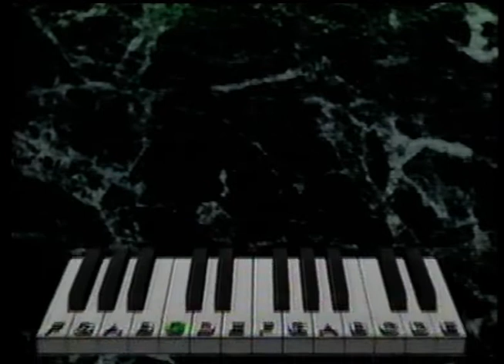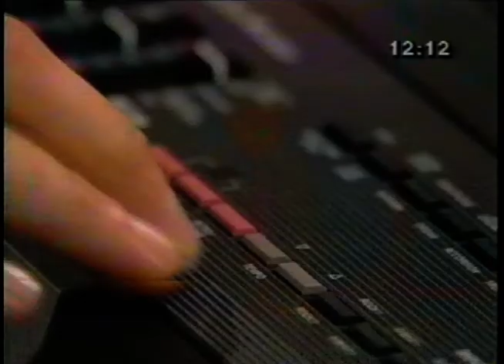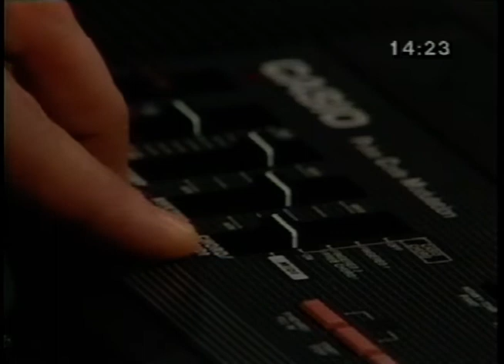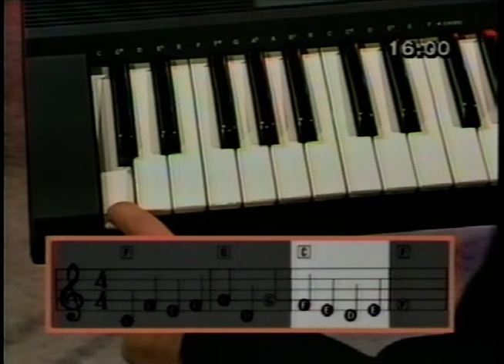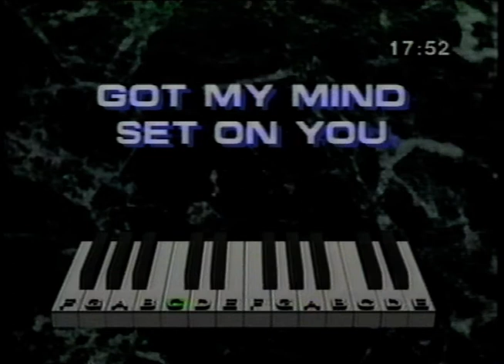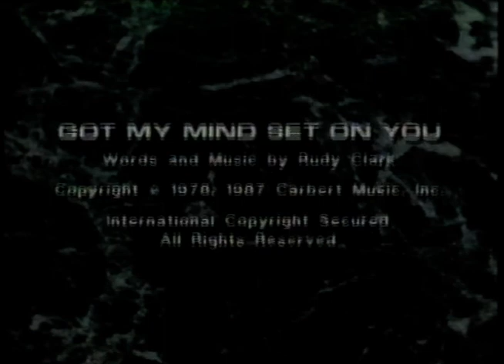Introduction To Your Casio Tone Bank Keyboard (1989)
Swedish version of this brilliant introduction tape to The Casio Tone Bank Keyboard. Enjoy!